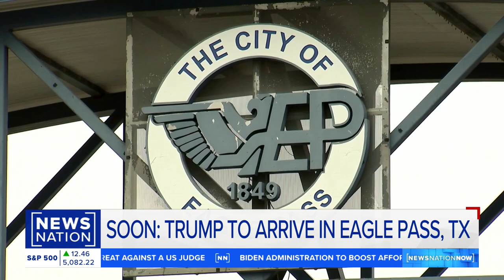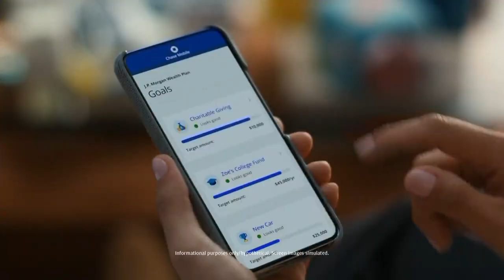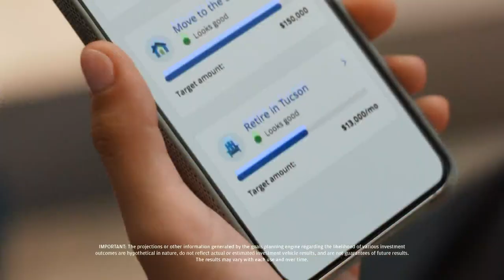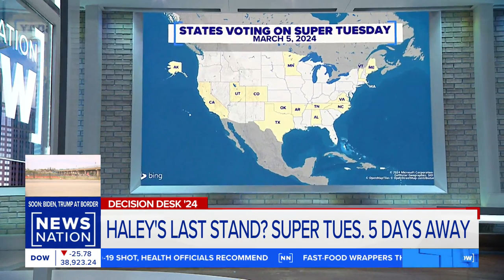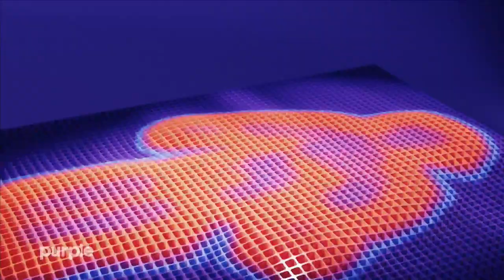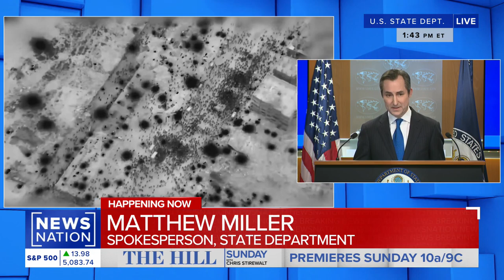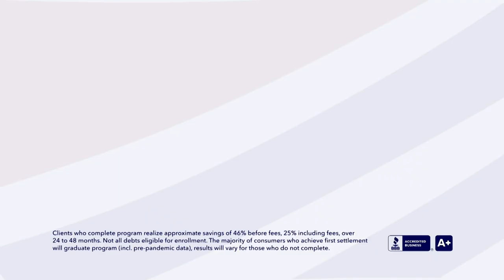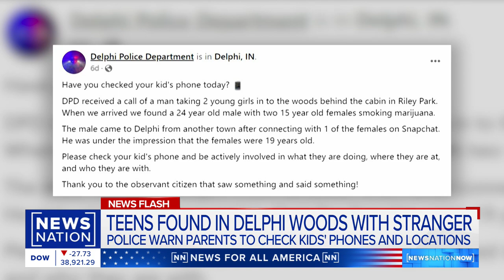NewsNation Now 1pm EST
NewsNation Now 1pm EST, Thursday, February 29, 2024
NewsNation, a Nexstar Media Group, Inc. (Nasdaq: NXST) property, is the fastest-growing national cable news network reaching 70 million television households across the United States. Validated by independent watchdog groups, NewsNation is America’s source for engaging and unbiased news, which reflects the full range of perspectives across the country.

The network has morning shows on weekdays starting with Morning in America airs from 6-8 a.m. ET, followed by NewsNation Live with Marni Hughes from 8 a.m. -12 p.m. ET.

Then we start to move into the afternoon and evening weekday lineup with NewsNation Now from 12-3 p.m. ET with Nichole Berlie. After that, NewsNation Now with Connell McShane from 3-5p.m. ET. Elizabeth Vargas Reports at 5 p.m. ET,  The Hill on NewsNation at 6 p.m. ET, On Balance with Leland Vittert at 7 p.m. ET, CUOMO at 8 p.m. ET, Dan Abrams Live at 9 p.m. ET, and Banfield at 10 p.m. ET.

Saturday and Sunday catch Morning in America/Weekends with Hena Doba 7-10 a.m. ET and NewsNation Prime anchored by Natasha Zouves 7-10 p.m. ET.
NewsNation’s public affairs show, The Hill Sunday, airs Sundays 10 a.m. ET

The network draws on the local and national expertise of Nexstar’s 5,500 journalists in 110 newsrooms across the country. NewsNation is available on every major cable and satellite provider, streaming platforms including YouTubeTV, Hulu, DirecTV Stream, FuboTV, Sling, and Vidgo, and on the NewsNationNow app available on Android and iOS.